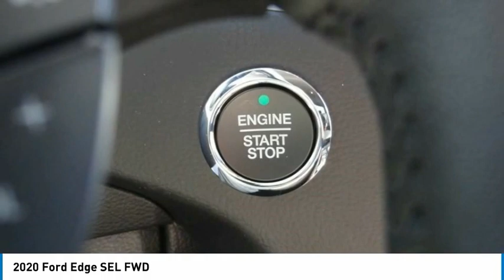2020 Ford Edge ORANGE TUSTIN PLACENTIA FULLERTON ORANGE COUNTY 00V02060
2020 Ford Edge SEL FWD

Villa Ford
2550 N. Tustin St.